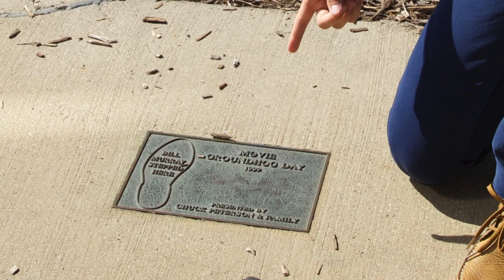Groundhog Day 1993 Filming location Harold Ramis Bill Murray Andie MacDowell by Mr. Locations!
in this video Mr. Locations traces a funny sequence by Bill Murray in Grounhog Day, who lives every morning on the way from the B&B to the square where the marmot weather forecast event will take place!

in questo video Mr. Locations ripercorre una sequenza divertente di Bill Murray in Ricomincio Da Capo, che rivive tutte le mattine nel tragitto dal B&B alla piazza dove si svolgerà l'evento della previsione meteorologica della marmotta!